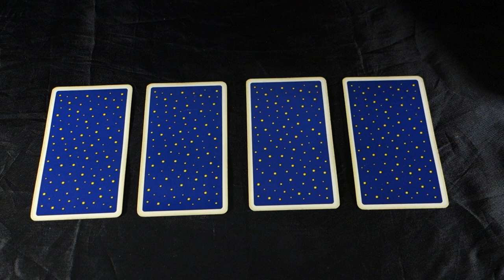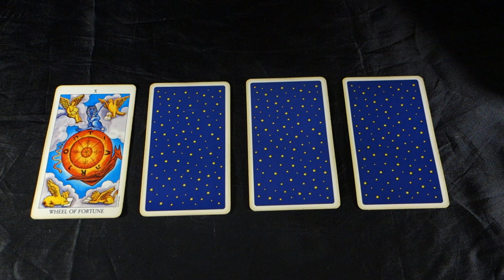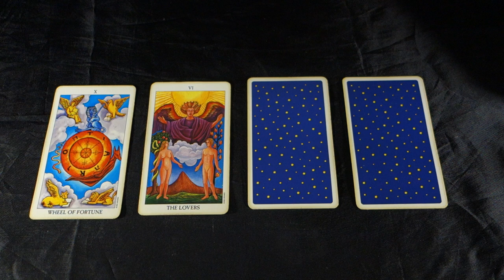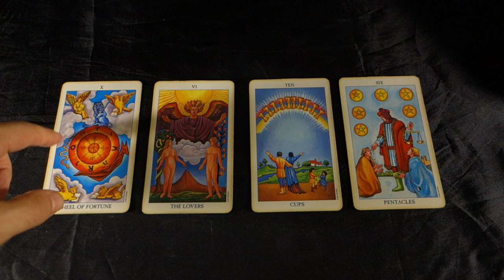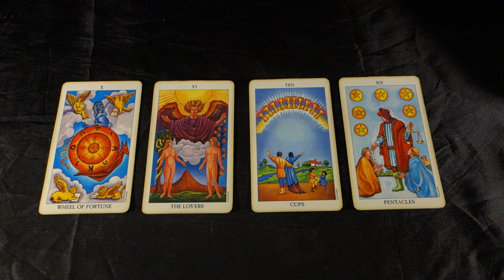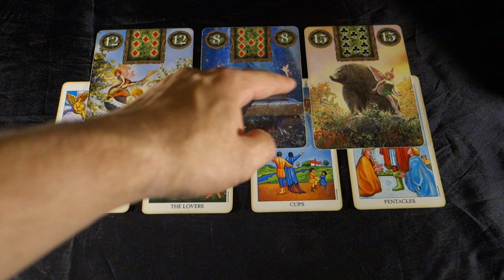Virgo - THE DECISION THAT CHANGES YOUR FATE. Virgo Weekly Tarot August 13-19 2018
Virgo - THE DECISION THAT CHANGES YOUR FATE. Virgo Weekly Tarot August 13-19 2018! For your August 2018 VIRGO EXTENDED LOVE AND CAREER VIDEO